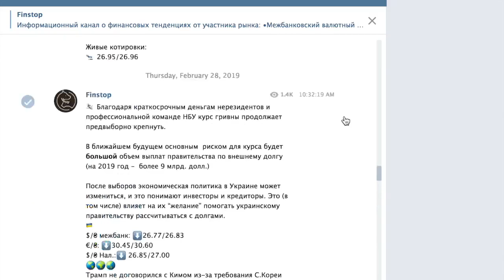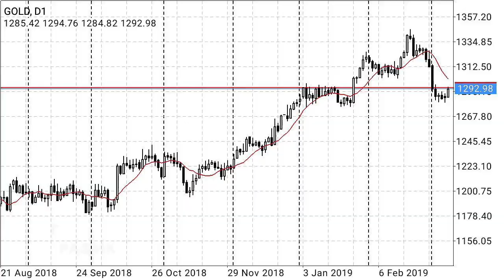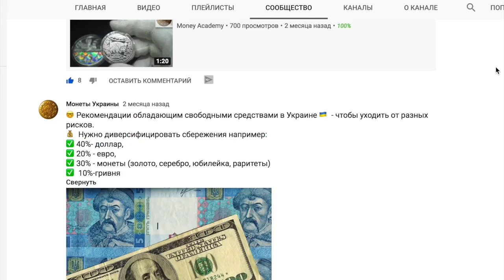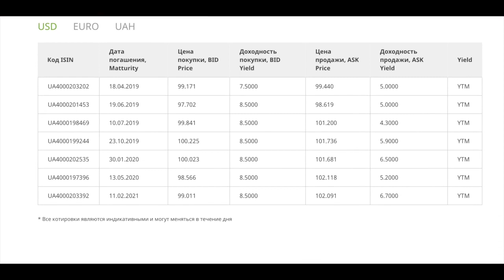Куда вложить деньги в 2019 году в Украине / Управление Финансами в период выборов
В этом видео Вы узнаете куда инвестировать небольшие деньги в 2019 году, чтобы сохранить и даже заработать?
В каких Банках стоит хранить деньги?
Вкладывать в Банковское золото?
График золота!
Вложить ли деньги в Монеты Украины?
Где брать актуальные финансовые новости?
Как купить валюту онлайн?

Получить 50 грн на карту банка!